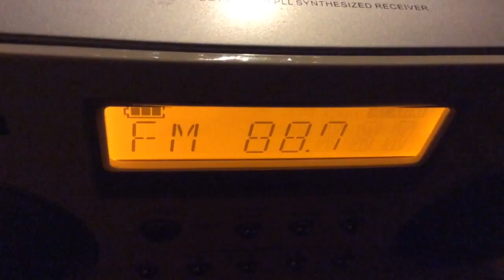Best of Rye, NH DX: WSEW 88.7 Sanford, ME